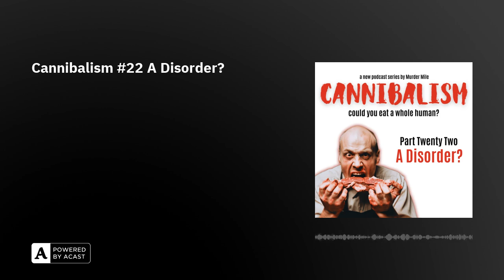Cannibalism #22 A Disorder?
WARNING: this is not a regular episode, and contains facts/stories which some may find distressing.

This is Part 22 of 28 of Cannibalism, a new podcast series by Murder Mile UK True Crime, which rolls out every day for four weeks.